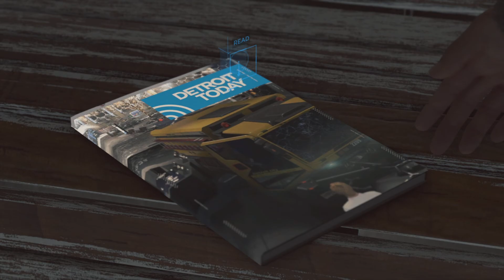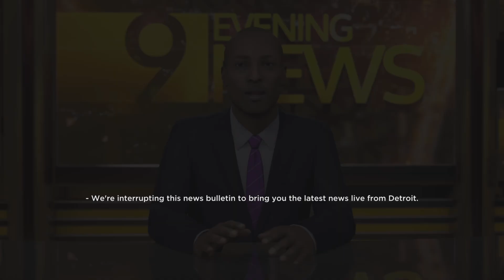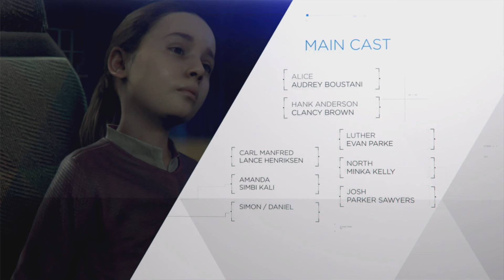Detroit: Become Human (Battle For Detroit) - Final Mission